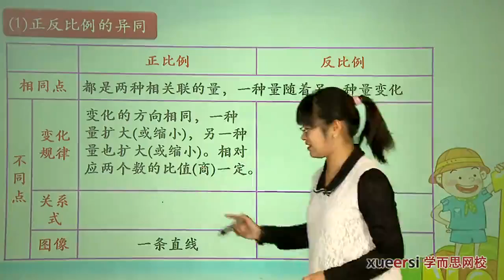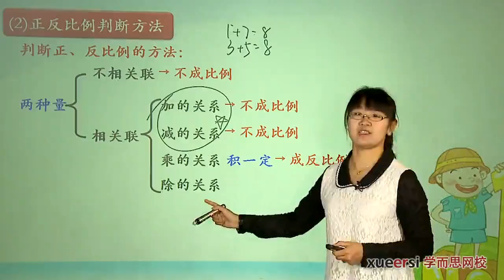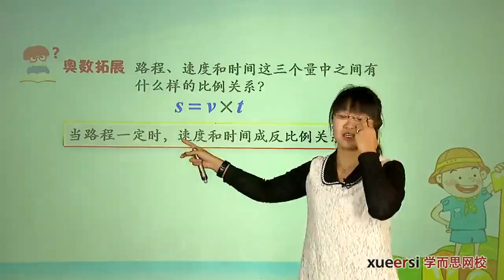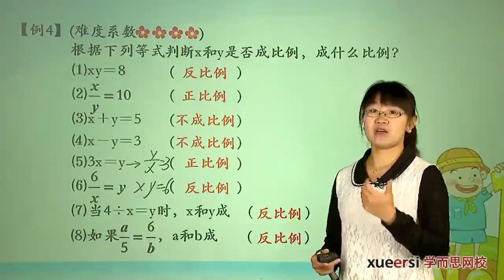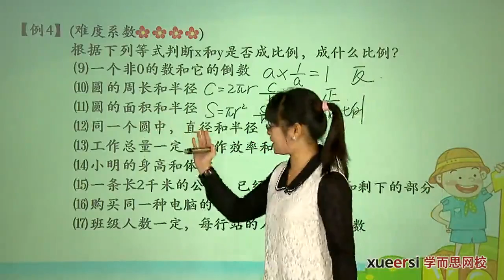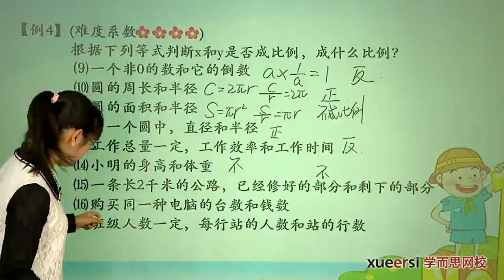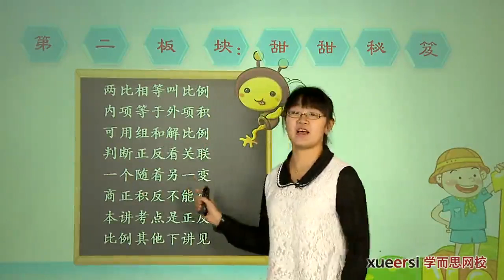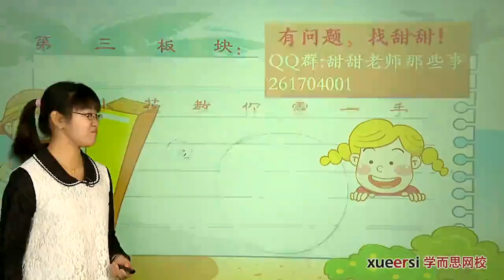学而思 六年级 比例一例4-例5